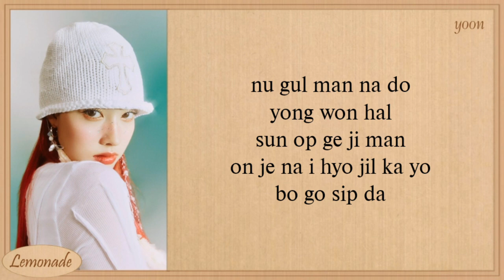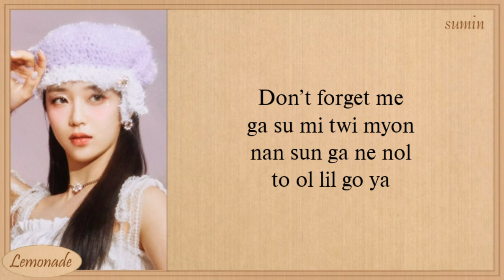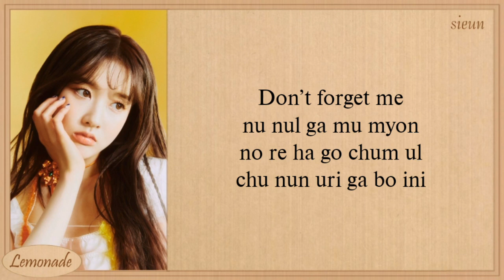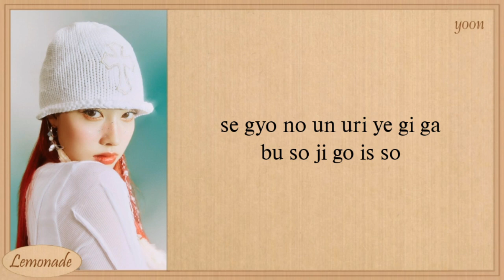STAYC LOVE Easy Lyrics